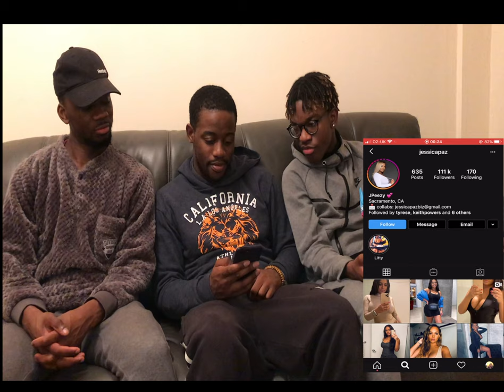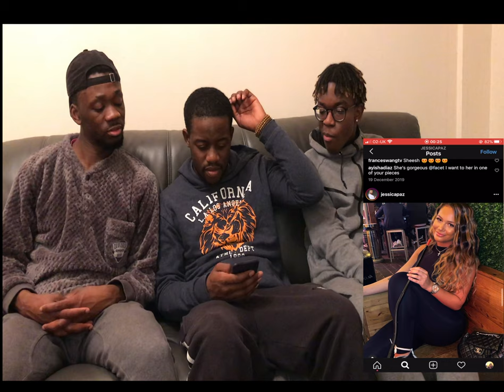SMASH OR PASS IG MODELS EDITION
ENJOY PT.1 FOR NOW I HAD TO SPLIT IT BECAH THE VID YT NOT VERIFIED YET TO UPLOAD FULL VERSION AT ONE GO & MANY APOLOGIES FORLONGING IT GUYS BUT THERE HAS BEEN MANY TECHNICAL FAULTS WITH THE INTERNET WHEN IT COMES TO UPLOADING.